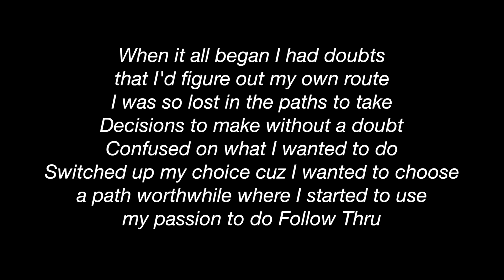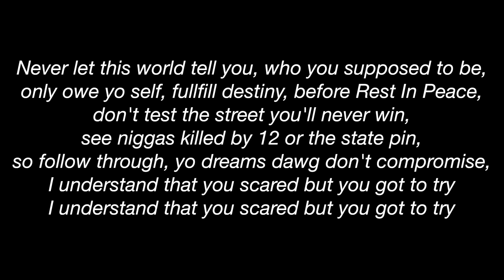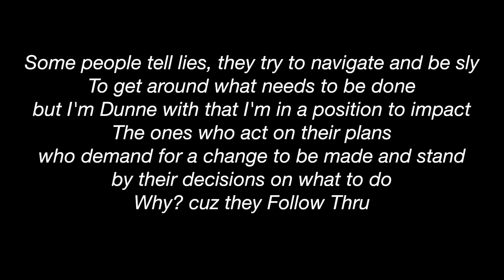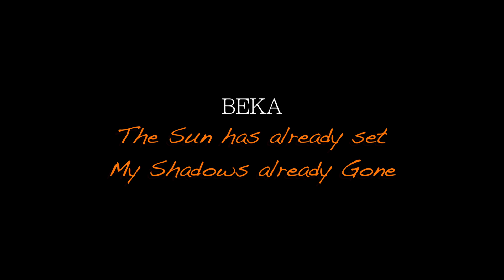B MAGÏN / James IV / BEKA - Follow Thru (Lyrics)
"Evenly Educated"
4. 'Follow Thru'

Produced By/ Mixed/ Mastered: Espy @Shane_Pilgrim @PluralMusic

Featuring:
BEKA @bekapek

TJ Wallace @tjwallace

B. Magïn @bmagin